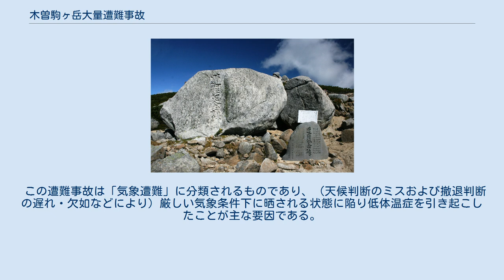木曽駒ヶ岳大量遭難事故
将棊頭山山頂直下に立つ遭難記念碑 木曽駒ヶ岳大量遭難事故（きそこまがたけたいりょうそうなんじこ）とは、1913年（大正2年）8月26日から翌日にかけて襲った台風による悪天候に巻き込まれ、木曽駒ヶ岳を集団宿泊的行事で登山中の教員・生徒ら38人が遭難、うち11人が将棊頭山付近で死亡した山岳遭難事故である。
のちに作家の新田次郎がこの事件をモデルとして小説『聖職の碑』を著し、映画化もされた。
 遭難したのは、集団宿泊的行事で入山していた長野県上伊那郡中箕輪村の中箕輪高等小学校（現在の箕輪町立箕輪中学校）二年生25人を含む総員38人の一行であった。
引率者は校長の赤羽長重と部下の征矢隆得（訓導）、清水政治（准訓導）であり、一行には同窓会員の10人も加わっていた。
 計画では8月26日午前5時に出発、内ノ萱から行者岩、将棊頭山を経て濃が池へ至り、中岳の稜線を通って木曽駒ヶ岳に登頂、山頂付近で野営し、27日午後に下山・帰校の予定であった。
 折悪しく出発後に動き出した台風により急速に天候が悪化し、行程に遅れが出たこともあって、頂上付近へ到達したのは午後8時という非常に遅い時間だった。
この頃にはすでに暴風雨になっていたため小屋（現在の宝剣山荘）に避難するが、小屋の損傷が激しく焚き火をするための燃料もなかったため暖をとれなかった。
雨が氷結したとの証言から気温は零下にまで下がっていたものと思われる。
 一同は午前9時ごろまで小屋の中で耐えるものの暴風雨は収まらず、生徒の一人、平井實が低体温症で死亡する。
さらに古屋時松、唐澤武雄の二人が低体温症で人事不省の状態に陥ったことから下山を決定する。
清水訓導が固く小屋を出ることを禁じていたが、パニックを起こした生徒が飛び出したという説もある。
征矢訓導が救助を求めるために先行し、赤羽校長が唐澤を、清水訓導が古屋を背負い小屋を後にした。
濃ヶ池付近まで到達したところでさらに寒気と風雨が強まったことで唐澤が息を引き取り、赤羽校長も力尽きた。
清水訓導が背負っていた古屋も死亡する状況の中で必死の下山を続け、ようやく高木のある樹林帯までたどり着くが、指導者である校長が死亡し、二人の訓導も前後に大きく離れてしまったため生徒や同窓会員たちは自分の判断で行動するしかなかった。
生徒たち20人余りは死の危険を冒しながら午後1時頃にようやく内ノ萱にたどり着き、村人たちの救護を受けた。
 遭難の急報を受けた内ノ萱と周辺の村ではすぐに救助隊が組織され、中箕輪駐在所の茂木巡査をはじめとする20人が出発。
伊那警察署から40人の捜索隊が組織され、郡役所からも書記と医師が、字横尾からも20数名が、赤穂分署から巡査3人と補助の人夫数人が出発した。
中箕輪村の8箇所の消防夫600-700人も捜索のため集められた。
 午前1時に第一次捜索隊が出発し、安否不明者の捜索が行われた。
この捜索隊により赤羽校長と唐澤武雄が収容された。
 午前7時に170人近い大人数からなる第二次捜索隊が出発し、午前11時ごろ内の萱付近で迷っていた有賀繁雄、小嶋覚の二人を発見した。
二人は下山中に道に迷い、登ってきた道ではなく権現づるねの稜線を下って内ノ萱の近くまで到達したものと思われた。
また、低体温症で倒れている清水訓導と生徒二人を救助したほか、5人の遺体を発見・収容した。
のちに発見された遺体と合わせ、最終的に死者は11人となった。
 この遭難事故は「気象遭難」に分類されるものであり、（天候判断のミスおよび撤退判断の遅れ・欠如などにより）厳しい気象条件下に晒される状態に陥り低体温症を引き起こしたことが主な要因である。